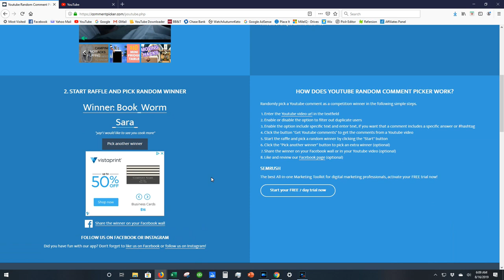The 25K WAKSWAG Giveaway WINNER + SWAG Store Open NOW!!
Congrats Book_Worm_Sara!!!